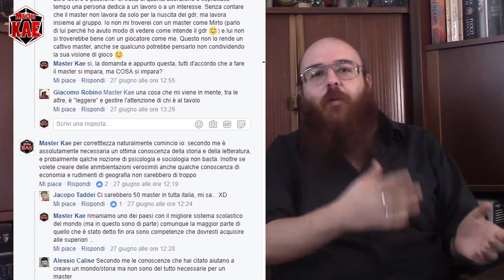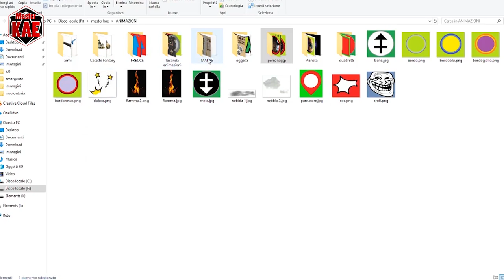l'Arte del Masteraggio - 62 Narrazione Involontaria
A volte è la storia che racconta se stessa...

contatti